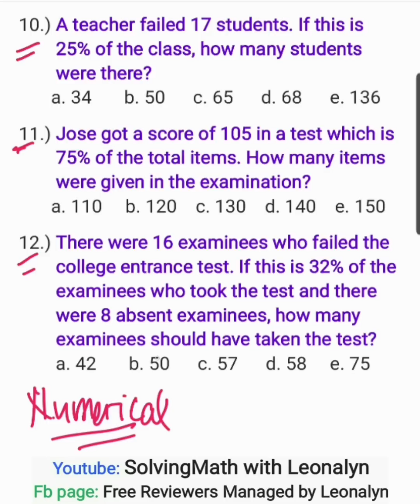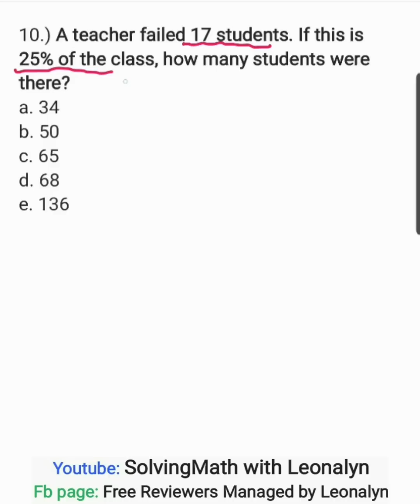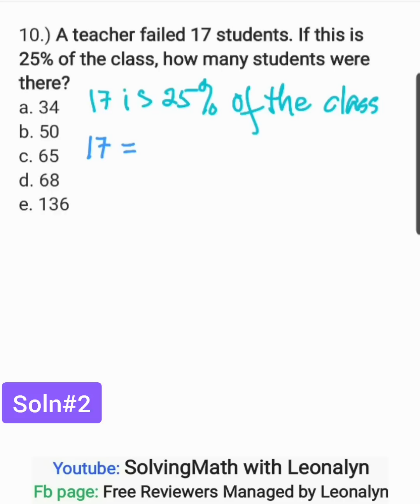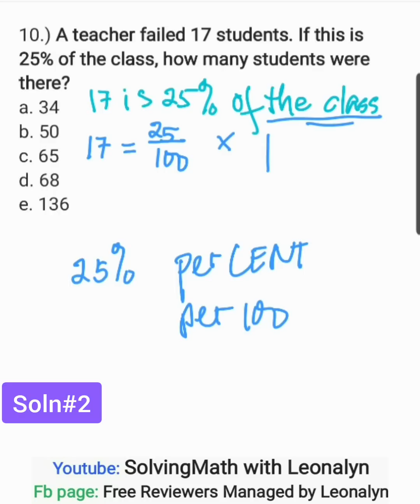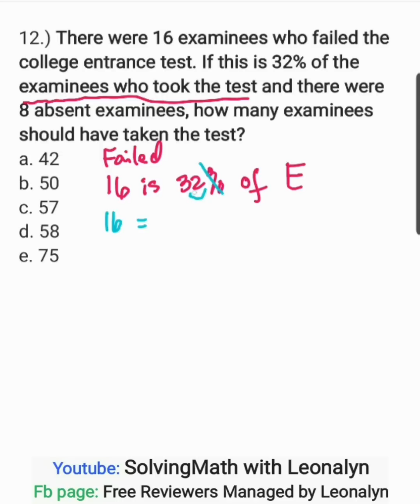Civil Service Exam NUMERICAL REASONING part4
10.) A teacher failed 17 students. If this is 25% of the class, how many students were there?
a. 34
b. 50
c. 65
d. 68
e. 136

11.) Jose got a score of 105 in a test which is 75% of the total items. How many items were given in the examination?
a. 110
b. 120
c. 130
d. 140
e. 150

12.) There were 16 examinees who failed the college entrance test. If this is 32% of the examinees who took the test and there were 8 absent examinees, how many examinees should have taken the test?
a. 42
b. 50
c. 57
d. 58
e. 75